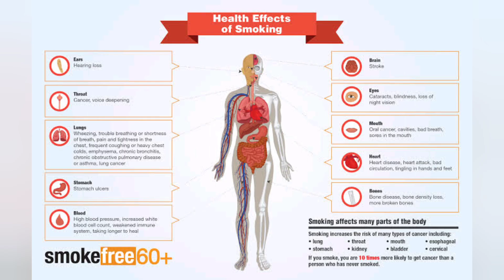Muhil theilote tan a muthilh theihna point 11!!